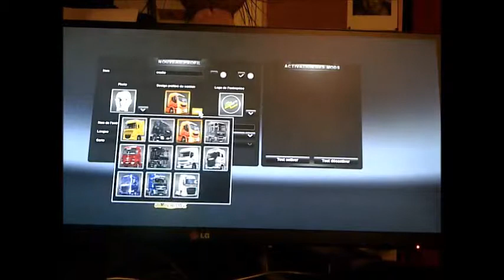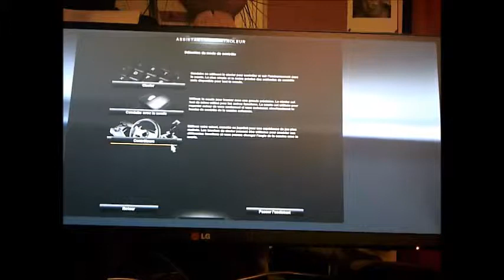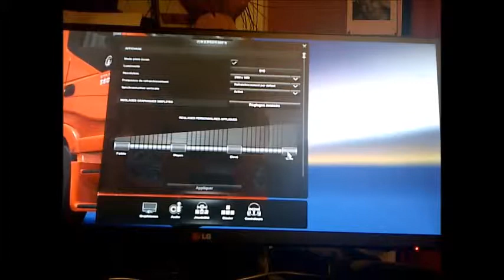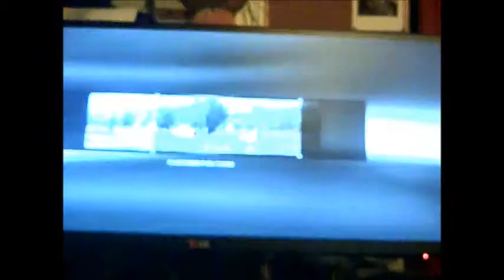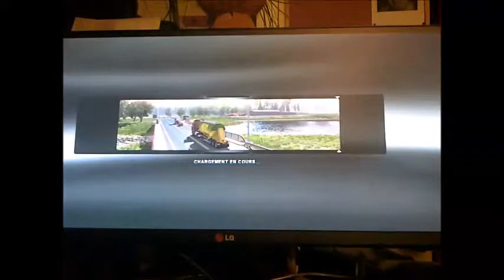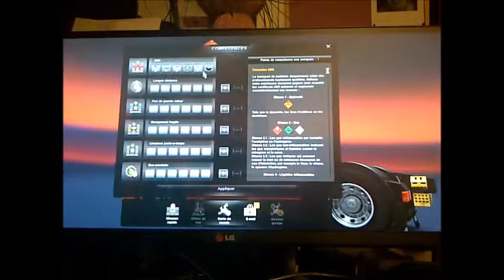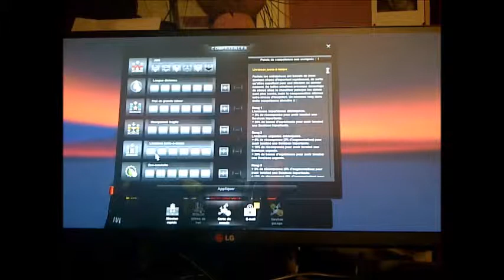euro truck 2 (pc) découverte 05/2014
Première fois où la simulation est proche du réel j'aurais adoré le faire en voiture. Le jeu est une simulation mais accessible ainsi qu'il est aussi divertissant.